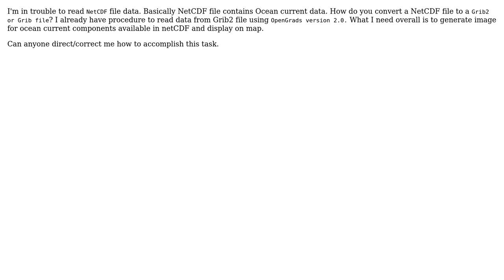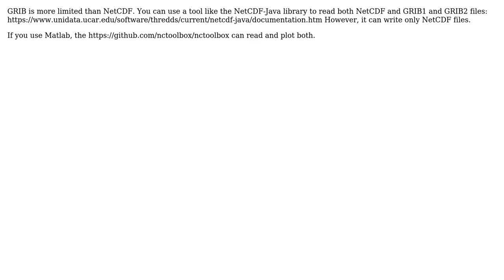GIS: How to convert NetCDF file to Grib2 or Grib files? (3 Solutions!!)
GIS: How to convert NetCDF file to Grib2 or Grib files?

With thanks & praise to God, and with thanks to the many people who have made this project possible! | Content (except music & images) licensed under CC BY-SA | Music | Images & others | With thanks to user Roberto Santos user Roberto Marzocchi user Michael B user Dave X user Anil and the Stack Exchange Network Trademarks are property of their respective owners. You are responsible for your own actions.